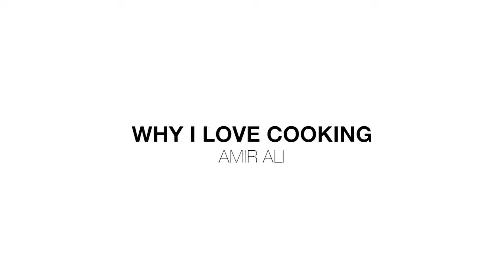Why I love the art of cooking | Amir Ali | Mont Lawn City Camp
Cooking is an incredible art. Food is fun to play with, and the colors and textures of different dishes reflect the cultures they came from. But beyond that, cooking is about something bigger: taking care of people.

Amir Ali is a student at Mont Lawn City Camp in the Bronx, who's been taking Creative Writing for a year.